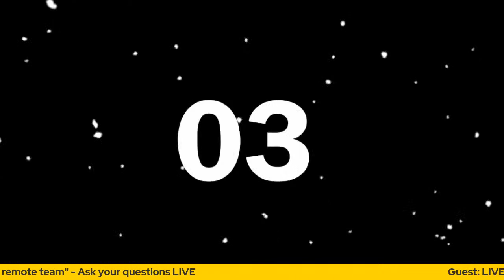How to manage and grow a remote team with Nicole Baldinu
In this video, we learn from Nicole Baldinu, co-founder and COO of WebinarNinja, how to effectively manage and cultivate a remote team. Nicole provides invaluable insight into the challenges of leading a distributed team, as well as strategies for overcoming them. She shares her experience and expertise on how to foster collaboration, communication, and productivity in a remote setting. With her guidance, you'll be able to build a successful and thriving remote team.

About
Nicole is co-founder and COO of WebinarNinja, an independent SaaS company that has served over a million webinar attendees and hosts. She is also co-founder and producer of The $100 MBA Show, a “Best of iTunes” podcast with over 100 million downloads. Nicole is also the co-host of Nicole & Kate Can Relate podcast.

Like her business partner and co-founder Omar Zenhom, Nicole was an educator who decided to apply a teacher’s skill set to independent business-building. Now, she helps other aspiring entrepreneurs turn their own goals into reality.